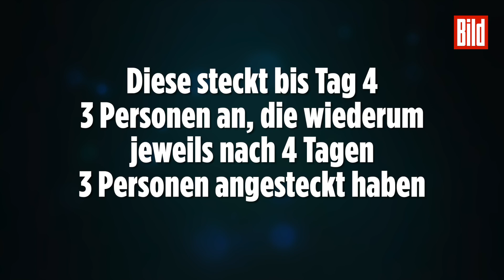Das bedeutet der Faktor R | Kanzlerin Merkel erklärt dir die Reproduktionszahl 😅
Du hast dich schon immer gefragt, was eigentlich dieses R in der Corona-Krise bedeutet? Wir erklären es dir ... und Kanzlerin Merkel auch. Mehr oder weniger.